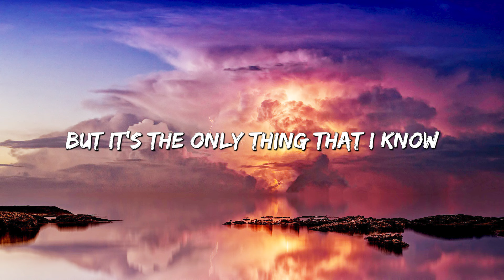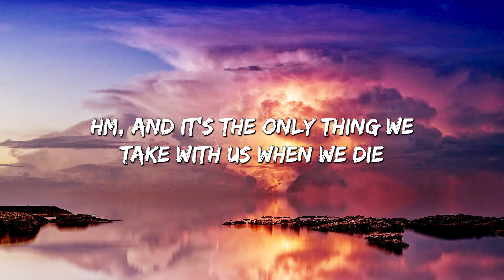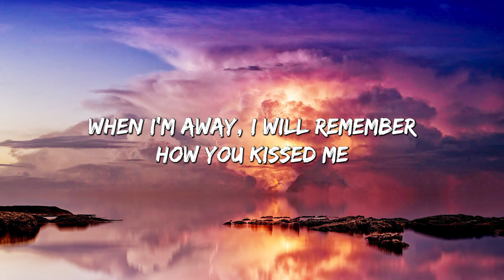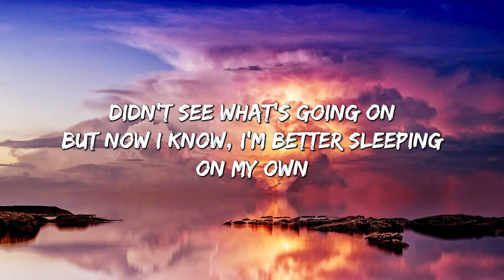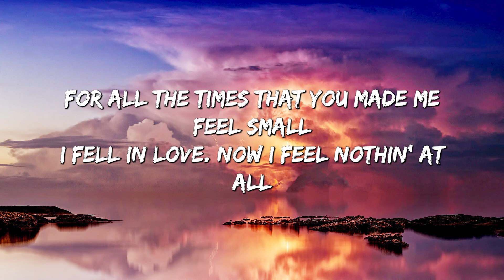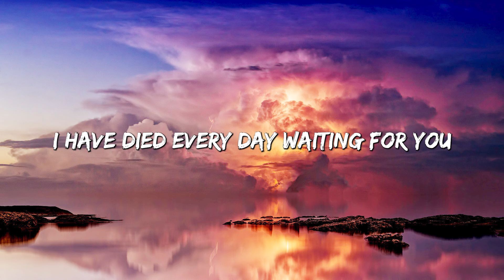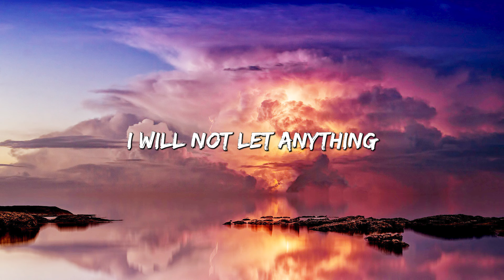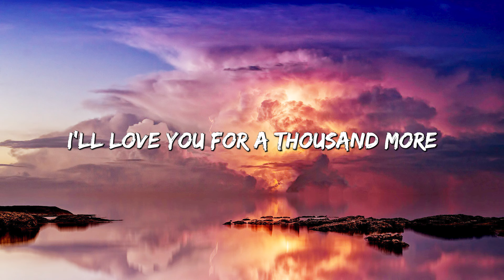Photograph - Ed Sheeran (Lyrics) || Charlie Puth, Justin Bieber,... (MIX LYRICS)